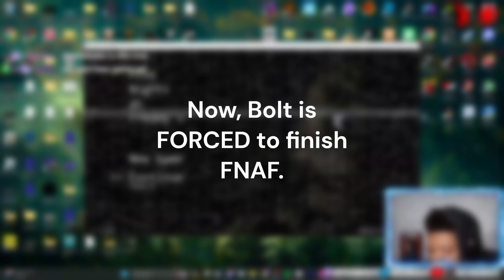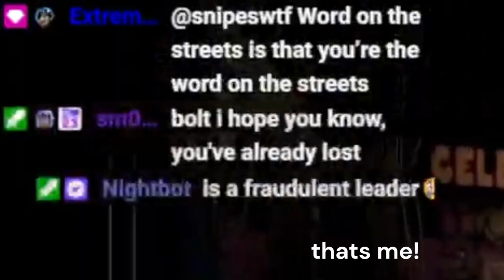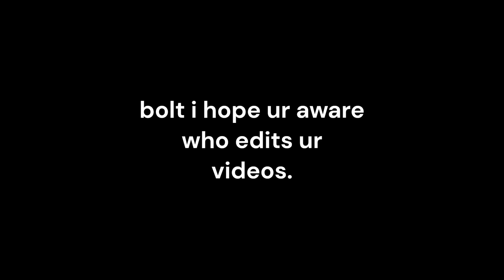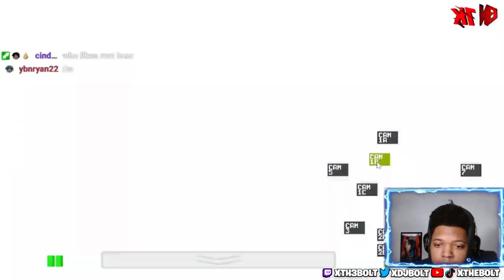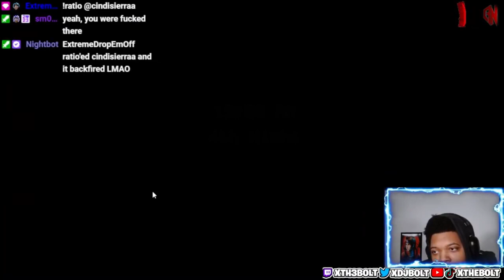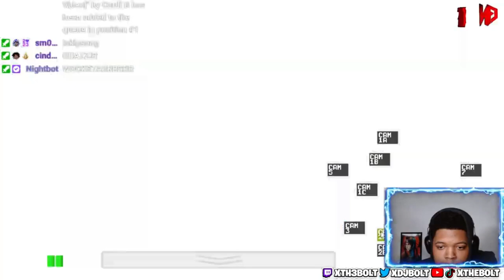BONNIE IS MY TOP OPP!!! || Five Night's At Freddy's (Part 4)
Wherever I go, it doesn't matter...I always see his face.